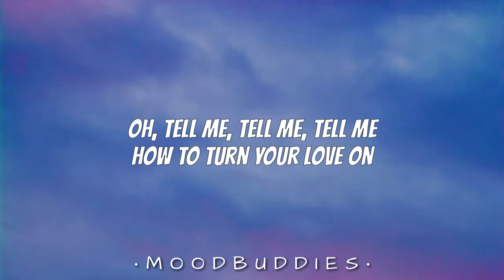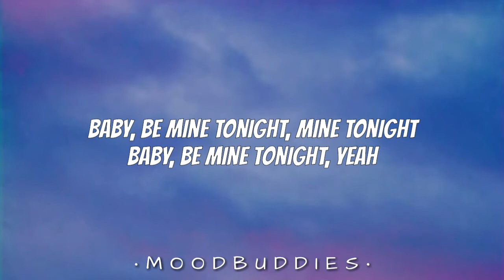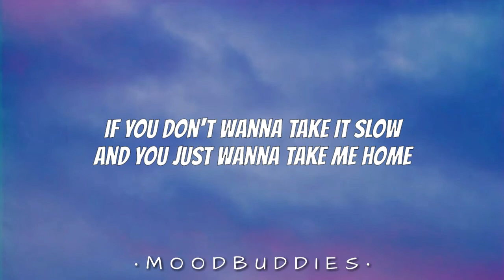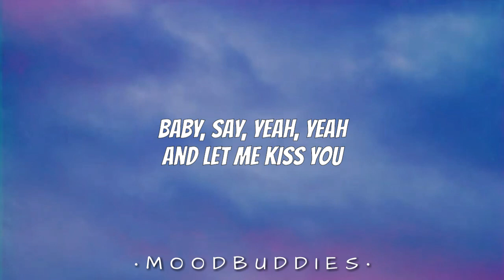One Direction - Kiss You (Lyrics)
🎤 Lyrics: One Direction - Kiss You

[Verse 1: Zayn & Harry]
Oh, I just wanna take you anywhere that you like
We could go out any day, any night
Baby, I'll take you there, take you there
Baby, I'll take you there, yeah
Oh, tell me, tell me, tell me how to turn your love on
You can get, get anything that you want
Baby, just shout it out, shout it out
Baby, just shout it out, yeah

[Pre-Chorus: Liam & Harry]
And if you, you want me to, let's make a move
Yeah, so tell me, girl, if every time we

Touch, you get this kind of rush
Baby, say, yeah, yeah
If you don't wanna take it slow
And you just wanna take me home
And let me kiss you

[Verse 2: Zayn & Niall]
Oh baby, baby, don't you know you got what I need?
Looking so good from your head to your feet
Come on, come over here, over here
Come on, come over here, yeah
Oh, I just wanna show you off to all of my friends
Making them drool down their chinny-chin-chins
Baby, be mine tonight, mine tonight
Baby, be mine tonight, yeah

[Bridge: All & Louis]
C'mon, na-na-na-na-na-na-na-na
Na-na-na-na-na-na-na-na
Na-na-na-na-na-na-na-na

[Outro: All & Harry]
Every time we touch, you get this kind of rush